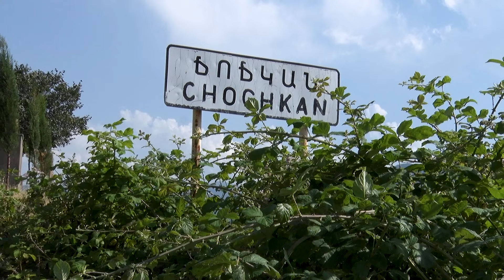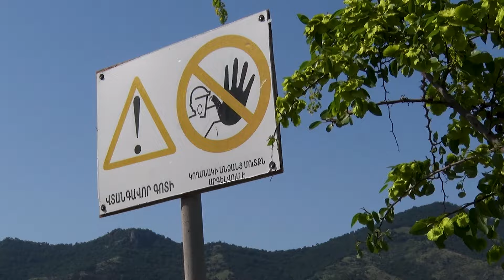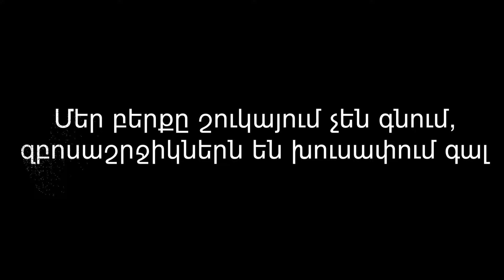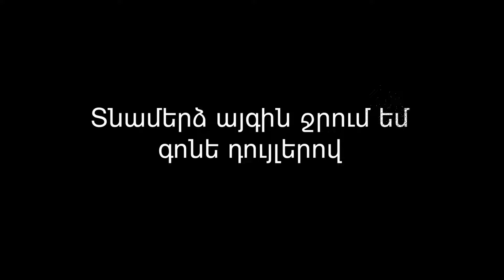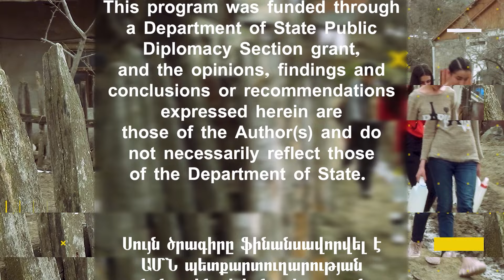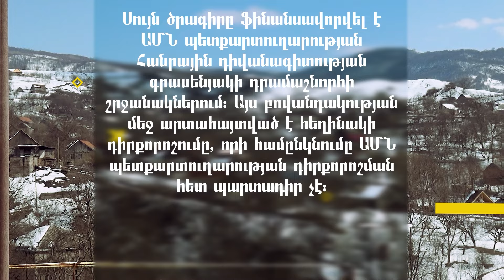Դաշտերը չորանում են, ոռոգման պոմպակայանը Դեբետը քշել, տարել է. Սամվել Սիրադեղյան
Սամվել Սիրադեղյանը ֆերմերային տնտեսություն ունի, զբաղվում է նաև բնապահպանական խնդիրներով: Երկար տարիներ դատական ատյաններում վիճարկում է իր և  համագյուղացեիներին Նահատակի պոչամբարի, Ալավեդու և Թեղուտի գործարանների պատճառած վնասները, փորձում է հասնել արդարության և տարածքի բնապահպանական առողջ միջավայրի վերականգնմանը: Խնդիրներին ավելացել է ևս մեկը՝ ոռոգման խողովակաշարի պոմպակայանը Դեբետը քշել, տարել է, իսկ դաշտերը չորանում են ոռոգման ջրի բացակայության պատճառով:
Ցուցադրում է ծաղկած և արդեն փոշոտված այգին և հույս հայտնում, որ այս տարի լավ բերք կստանա, քանի որ տնամերձը ոռոգում է դույլերով ջուր կրելով:
Ջրհեղեղի պատճառած վնասը գյուղատնտեսությանը
-Հորդառատ անձրևներից առաջացած ջրհեղեղը հանգեցրեց Դեբետ գետի վարարմանը, որն էլ մեծ ավերածություններ պառճառեց՝ ճանապարհներ, երկաթգիծ, տներ, մի խոսքով, նյութական մեծ վնասներ կրեցինք: Ամենամեծ վնասը, որ հիմա առկա է, արդեն մեկ ամսից ավելի է ոռոգման ջուր չունենք: Պոմպկայանի խողովակաշարը ջուրը քշել տարել է: Այն  անցնում էր Դեբետ գետի վրայով, որը Դեբետ գետից ջուրը մղում էր դեպի մեր դաշտերը: Մեր ապրուստի միջոցը հենց այդ ոռոգման ջուրն էր: Մինչ օրս այդ խողովակը չի վերկանգնվել, չգիտեմ՝ զբաղվում են, չեն զբաղվում, բայց 1000 հա մեր գյուղի հողատարածքները զրկված են ոռոգման ջրից: Սա աննախադեպ երևույթ է, ես կասեի՝ արհավիրք է, եթե մեր դաշտերը չջրվեն ամառվա ամիսներին՝ մեր բերքը կզրոյացվի: Տեսեք, ծառերի վրայի պտուղները կիսահաս վիճակում արդեն թափվում են: 100 հեկտարին մոտ եգիպտացորենի ցանքսեր ունենք, որ ջրի կարիք ունեն ու չեն ջրվում: Ես 15 հա ծխախոտի դաշտ ունեմ, ապրիլ ամսից սածիլումը, քաղհանը, փխրեցումը և մշակությունն արել ենք և հիմա բույսը պատրաստ է աճելուն, բայց ջրի խնդիր կա: Իսկ բույսերն առանց ջրի չեն դիմանա ու կմահանան: Մեր բերքը, մեր աշխատանքը կորչում է:
Կառավարության վերաբերմունքը խնդրին
Վարչապետը ջրհեղեղից հետո եկավ, եղավ նաև մեր Ճոճկանում, բնակիչների հետ հանդիպմանը հարցը գյուղացիները բարձրացրել են, բայց խնդիրը չի լուծվել: Ես չեմ հասականում՝ ինչքա՞ն դժվարր է մի պոմպակայան կառուցելը, ընդամենը 20 մ խողովակի հարց է, որը գետի վրայով պետք է անցկացնեն, որպեսզի ջուրը հասնի Ճոճկան: Չգիտեմ՝ միտումնավո՞ր չեն սարքում, բայց բնակիչներն անձամբ են խնդրել վարչապետին, որպեսզի այդ հարցը լուծի, մեր ամբողջ բերքը վտանգի տակ է: Մեծ դժգոհություններ, դժվարություններ կան դաշտերում, մարդիկ հիասթափվել են, ես ինքս չեմ ուզում գնալ դաշտ՝ աշխատանքս տեսնելու:
Կառավարության նիստում որոշում է կայացվել, որ օգնեն տուժած բնակիչներին: Ի՞նչ օգության մասին է խոսքը: Ասենք, տունը հեղեղով լցվել է՝ գույքը հատուցում են, իսկ մեր հատուցումն ո՞վ պիտի տա: Մենակ իմ 15 հա ծխախոտից ես մի հեկտարից պիտի ստանայի 20-25 տ, իսկ այս չորային պայմաններում երևի 5 տ էլ չստանամ, դա էլ անձրևների շնորհիվ, որ այս տարի տեղումնառատ է և բույսի գոյությունը ինչ-որ չափով կպաշտպանի:
Տված օգնությունները շատ չնչին են, փշրանքներ են, դա աչքակապություն է ուղղակի, յուրաքանչյուրին՝ 40-60 հազար դրամ: Ես չգիտեմ՝ դա ի՞նչ գումար է, իմ մեկ անգամ ջրելով, մեկ օրվա մեջ ես ջրի վարձ վճարում եմ 60 հազար դրամ: Թող այդ գումարը չտան, բայց ջուր տան ինձ: Չէ՞ որ գալիք տարվա բերքն այս տարի է հիմնադրվում: Այս տարվա բերքից մենք այլևս հույս չունենք, գալիք տարվա բերքն էլ չի լինի, ծառը կչորանա:
Չլուծվող հիմնախնդիրը Ճոճկանում
Բնապահպանական ամենամեծ խնդիրն հանքերի սխալ, ոչ ճիշտ շահագործումն է: Նահատակի պոչամբարը գտնվում է մեր վարչական տարածքում, Ճոճկանից ընդամենը 500 մ է հեռավորությունը, իսկ Այրում գյուղի բնակելի տներից՝ 20-30 մետրի վրա է ընդամնեը: Գիշեր-ցերեկ այս պոչամբարները լցվում են, այնինչ պիտի դեռ 2018 թ. ռեկուլտիվացվեր, հետո երկարաձգեցին մինչև 20 թիվը, հետո՝ 23 թվին պիտի պոչամբարն արդեն փակված լիներ, բայց մինչ օրս պոչանքները լցվում են, իսկ ծանր մետաղները անցնում են մարդկանց, կենդանիների, բույսերի օրգանիզմ և բազմաթիվ հիվանդություններ են առաջանում: Եվրոպական ընկերությունները լաբորատոր քննություն են իրականացրել և պարզել, որ ծանր մետաղների քանակը մարդկանց և կենդանիների օրգանիզմներում մի քանի հարյուր անգամ գերազանցում են թույլատրելի նորմաները…
 Մանրամասները՝ տեսանյութում
Սույն տեսանյութը ֆինանսավորվել է ԱՄՆ պետքարտուղարության Հանրային դիվանագիտության գրասենյակի դրամաշնորհի շրջանակներում: Այս հաղորդման մեջ  արտահայտված է հեղինակի դիրքորոշումը, որի համընկնումը ԱՄՆ պետքարտուղարության դիրքորոշման հետ պարտադիր չէ: